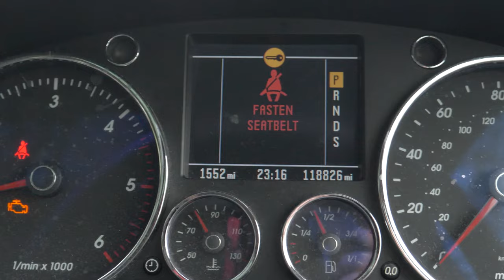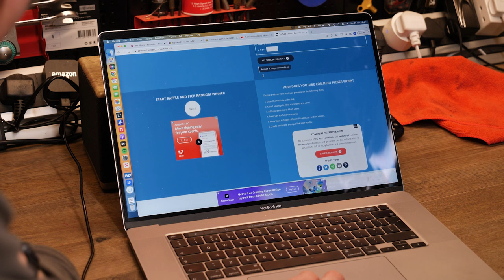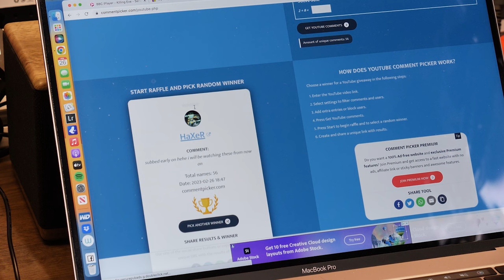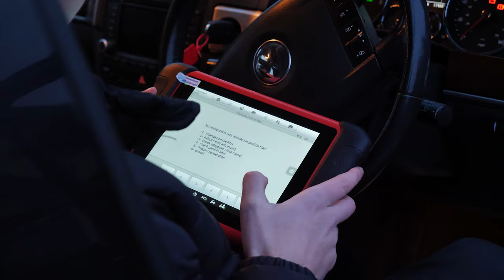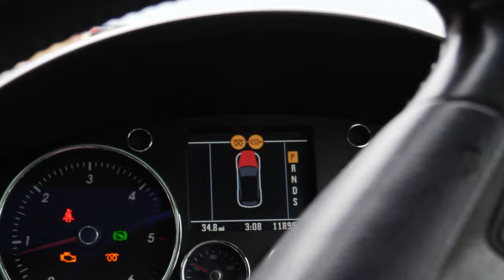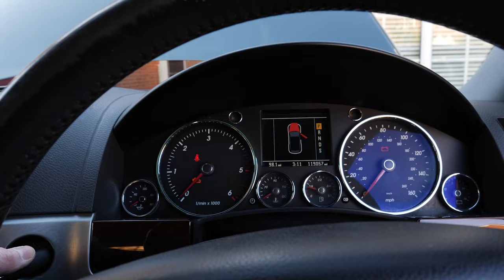The Truth About Flipping Cars: My Worst Mistake Yet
See why this car flip didn't go to plan and how I wasted loads of time and money! Car flipping isn't always easy!

If you want to pick up the same Chemicals/Equipment as me it's all listed here!!!
Wash Mitt
Snow Foam
Wheel Cleaner
Foam Lance
Tar Removal
Window Cleaner
Tyre Shine
Clay Mitt
Quick Detailer
Pressure Washer
Wet Vac
Drill Brush
Vacuum Cleaner
Detailing Brushes

Filming Equipment:
Steady cam

Music from Uppbeat (free for Creators!)